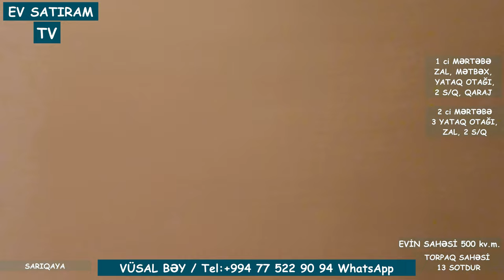NOVXANIDA, MÖHTƏŞƏM EV SATILIR SARIQAYA BAĞLARINDA/Недвижимость в Баку / EV SATIRAM TV